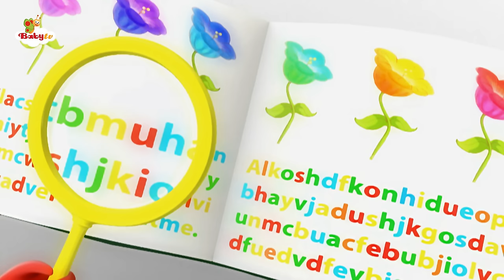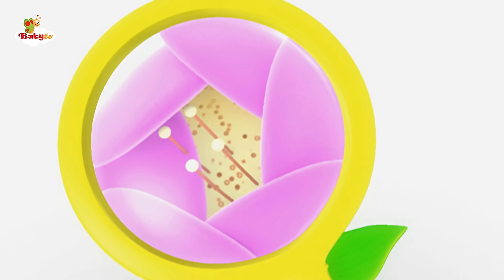Charlie Meets the Numbers 4,5 and 6 😍 | Cartoons for Kids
Learn numbers with Charlie & the Numbers. Come with Charlie and meet Number Four, Five and Six Have fun with numbers at the Numbers Party!

00:05 Charlie Meets the Number Four
07:18 Charlie Meets the Number Five
13:45 Charlie Meets the Number Six

Discover the Numbers with Charlie. Are your little ones ready to count 4 through 6 with Charlie and his friends?  This series follows Charlie as he visits the Numbers Kingdom, a magical world where the numbers from one to ten live and explores the concept of numbers and counting. .